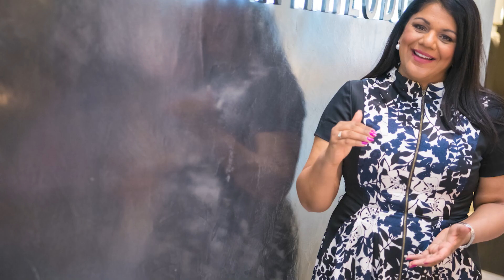Shivani Gupta Keynote Speaker Reel 2023